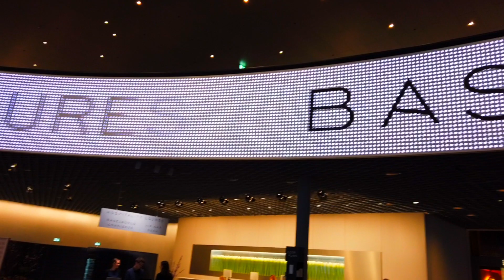TUDRO 3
This video is about TUDRO 2